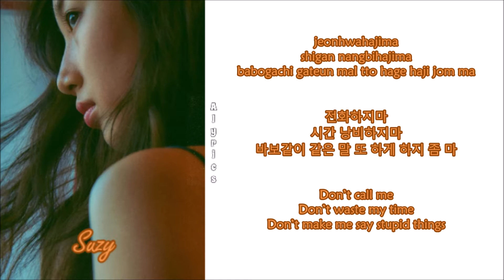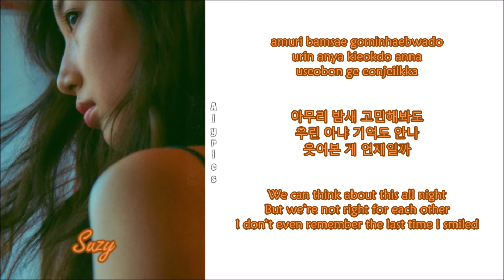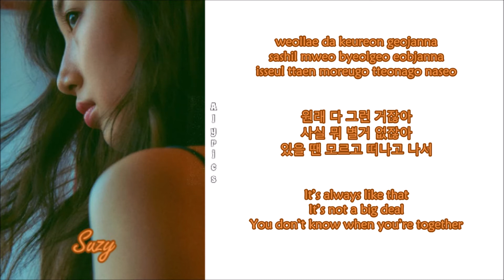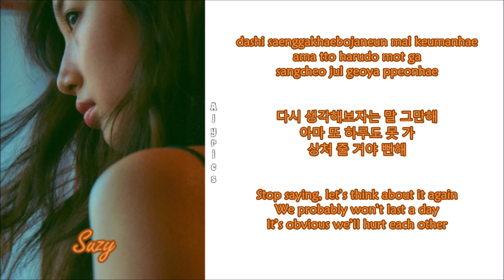Suzy - It’s All Like That (feat. Reddy) (Rom-Han-Eng Lyrics) Color & Picture Coded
Credits to
Korean: melon
Rom: hadi
Eng: pop!gasa